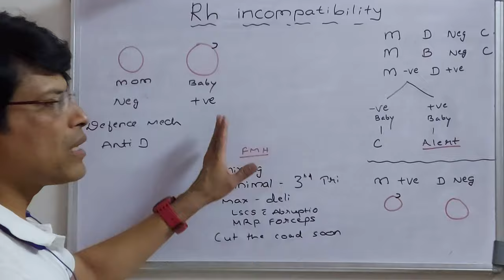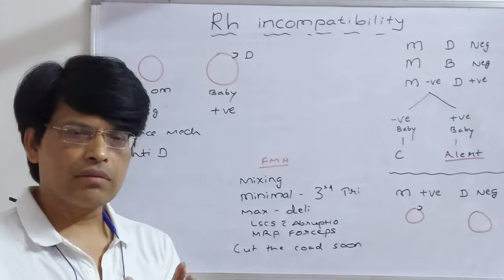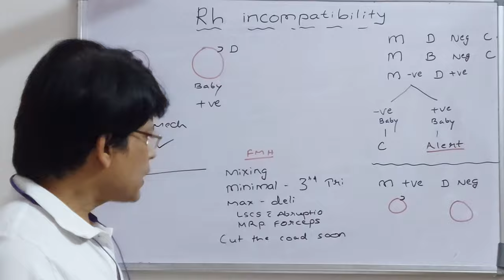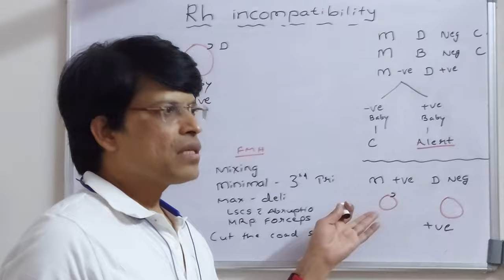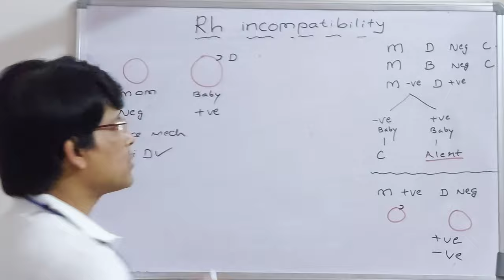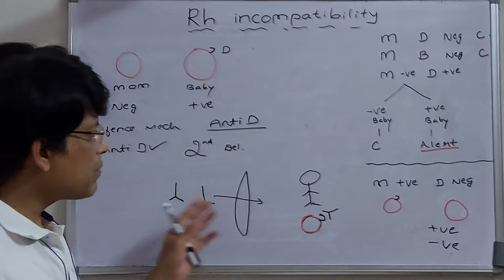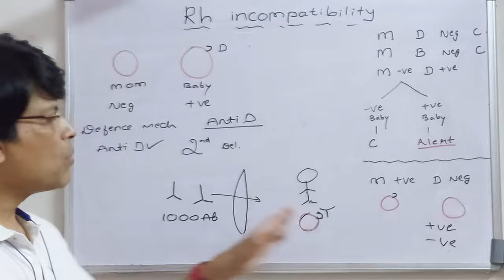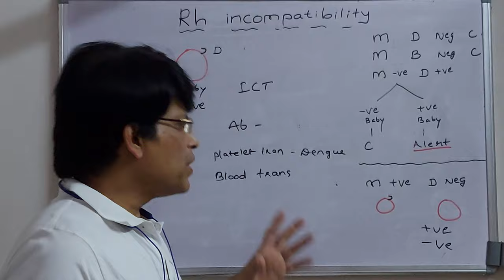Rh incompatibility explained in detail ( negative mother & positive father) ,ಕನ್ನಡ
how sensitization of mother occurs ? explained in kannada